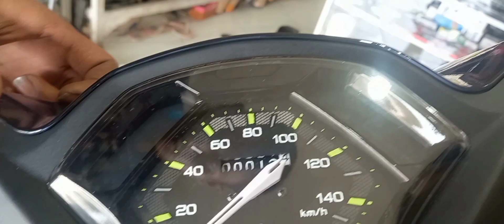pasang sticker laminasi glosy yamaha new matic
proses pemasangan sticker laminasi anti gores glosy
body dof jadi kinclong dan aman dari gesekan halus